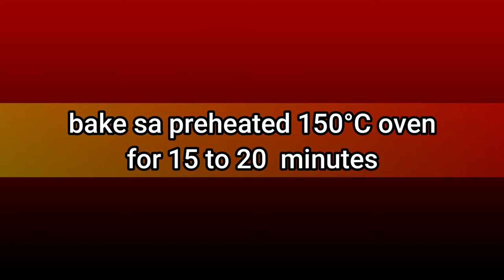Elorde Monay Bread | Paano Gumawa Ng MAno MAnong Monay | PAngnegosyo Recipe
INGREDIENTS:

1/2 kl 3rd class
1/2 kilo 1st class
1 and 1/2 cups water
1/4 cup evap milk
1/4 cup lard or shortening
1 tsp salt
2 tsp yeast
1/4 cup milk powder
1 egg
1 cup sugar or you can add 1/4 cup if you want to taste it sweeter